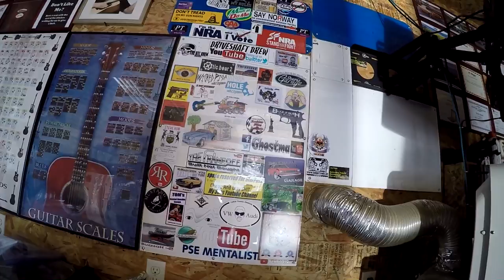Trucker Rudi 08/28/16 I'm meeting up with YouTubers Vlog#810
TruckerRudi

Trucker_Rudi

Ron
Trucker by Design